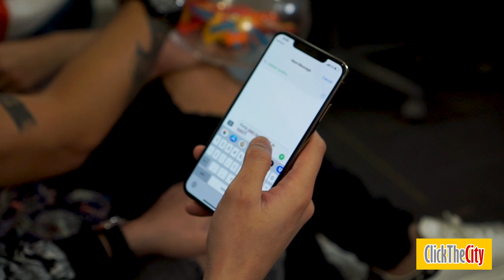Q&Dare: The Panti Sisters (Christian Bables, Paolo Ballesteros and Martin del Rosario)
We challenge ThePantiSisters to play a little game of QandDare while they talk about their latest film showing at the Pista ng Pelikulang Pilipino 2019 this September 13 to 19!

About ClickTheCity
ClickTheCity is the Philippines' leading digital entertainment and lifestyle guide, and for eighteen years has been providing entertainment news, schedules, and events. We regularly feature a diverse and wide selection of events, establishments, movies, and other interesting lifestyle activities on ClickTheCity, highlighting the most noteworthy happenings around and beyond the metro that our young and highly digital audience are always looking for.